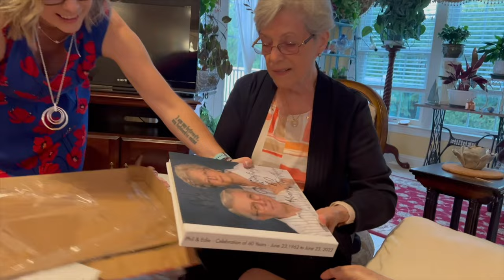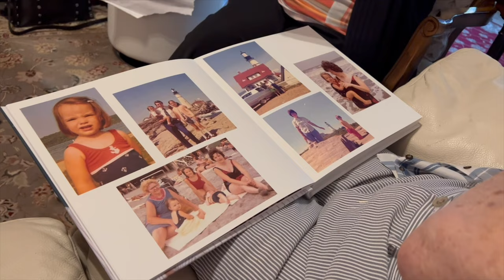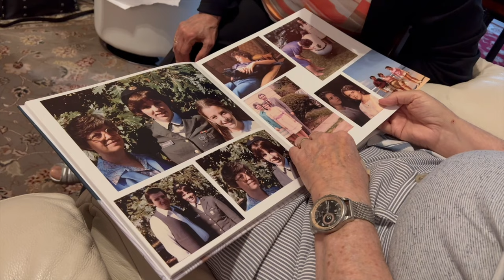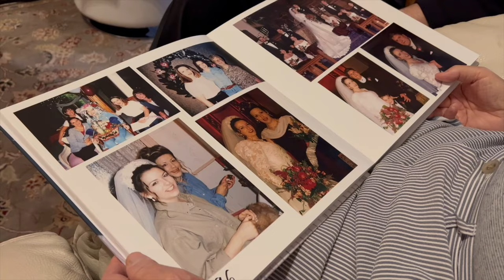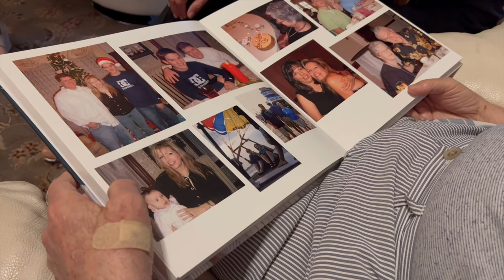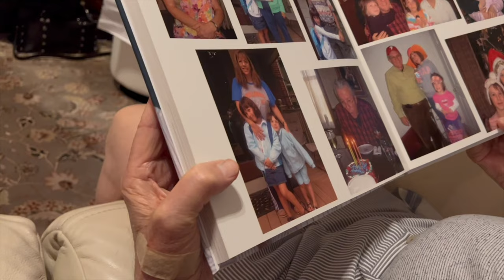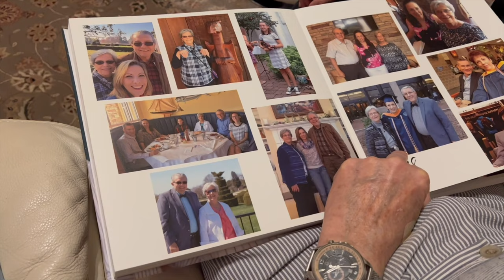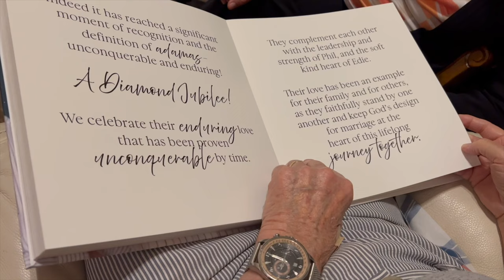60th Anniv Photo Album